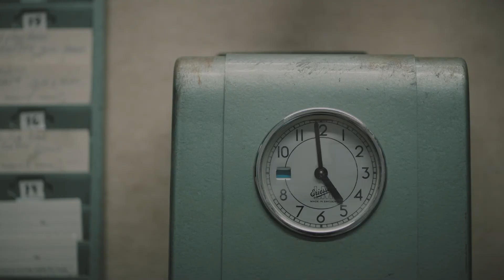Trailer - ATG Major Races 2021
DIE 10 HAUPTRENNEN

Mitmachen und gewinnen. LIVE auf trotto.de

08. Mai - PARALYMPIATRAVET - Åby
30. Mai - ELITLOPPET - Solvalla
19. Juni - NORRBOTTENS STORA PRIS - Boden
08. Juli - SPRINTERMÄSTAREN - Halmstad
27. Juli - HUGO ÅBERGS MEMORIAL - Jägersro
14. August - ÅBY STORA PRIS - Åby
18. August - JUBILEUMSPOKALEN - Solvalla
19. September - STOCKHOLM CUP - Bro Park
09. Oktober - UET GRAND PRIX - Åby
07. November - BREEDERS CROWN - Eskilstuna